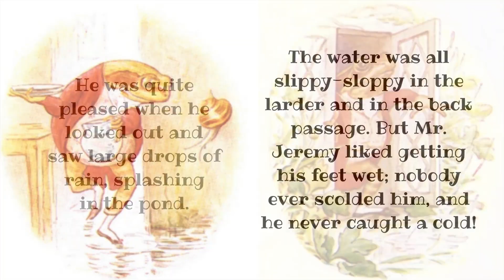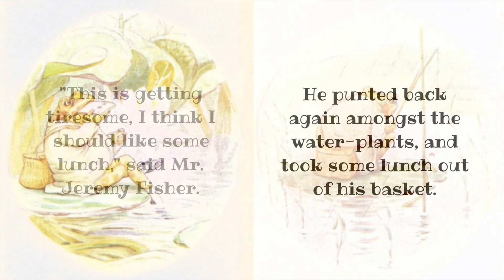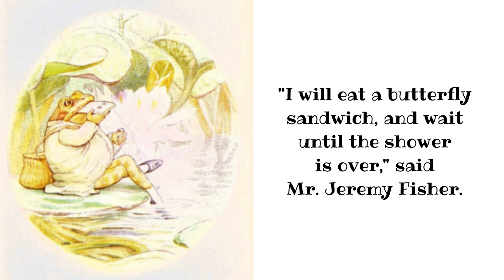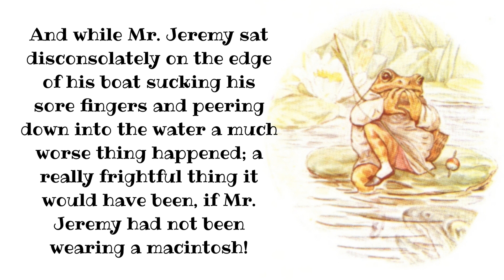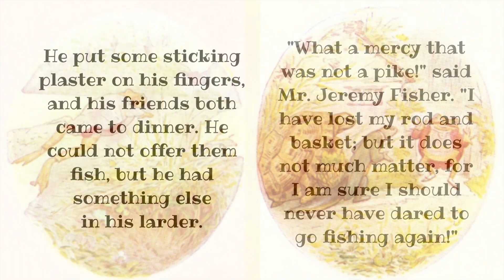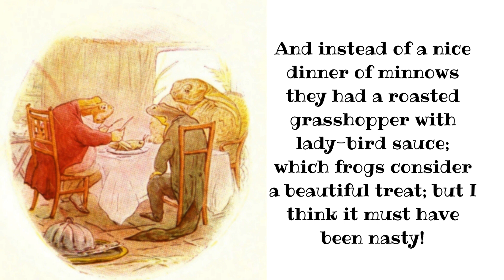The Tale of Mr Jeremy Fisher - a READ ALOUD read along children's frog story by Beatrix Potter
"The Tale of Mr Jeremy Fisher" by Beatrix Potter tells the story of a frog named Jeremy. Needless to say, Jeremy loved two things: water (he liked things very wet), and fishing. Mr Jeremy was particularly fond of catching (and eating) minnows. So on one rainy day, Jeremy decided to spend his time out in the rain fishing for supper. He was hoping for a good catch of minnows so he could invite his friends, Ptolemy Tortoise and Sir Isaac Newton (the newt) to join him for dinner.

Mr Jeremy's simple day of fishing turned into an amazing adventure. First he was injured when he pulled out an unexpected spiny fish. Then, still nursing his sore fingers, he had a brush with death as a trout chose him to become dinner. Fortunately, the trout was not fond of the flavor of Mr Fisher's raincoat, so the hungry fish spat out the terrified frog. Jeremy rushed home, very grateful to be alive and completely cured of the need to go fishing.
Mr Jeremy Fisher had his friends over for dinner after all, although they didn't feast on minnows, but rather tucked into a bizarre dish of roasted grasshopper.

This read along, read aloud version of "The Tale of Jeremy Fisher" includes original illustrations from the book. Young readers are encouraged to read along with the narrator.

The theme music for this Beatrix Potter story video was composed by Eddie Lewis